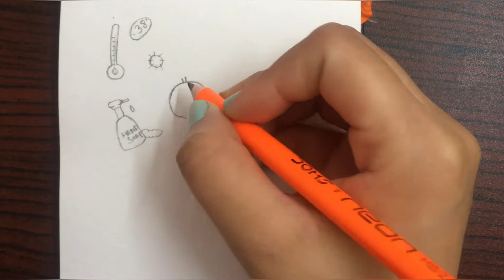COVID 19 precautions